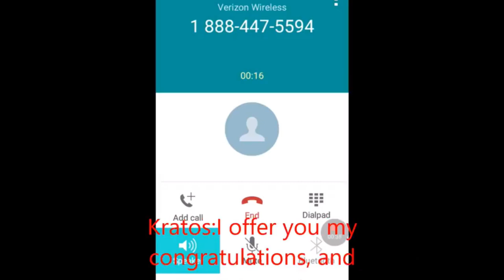15 EASTER EGGS die JEDER kennen muss !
Diese Easter Eggs musst du einfach mal gesehen haben! 🤯

► 📱 SOCIAL MEDIA 📱

► 🎶 HINTERGRUND MUSIK 🎶

"Tokyo Music Walker  - Way Home" ist unter einem Creative Commons (cc-by) Lizenz